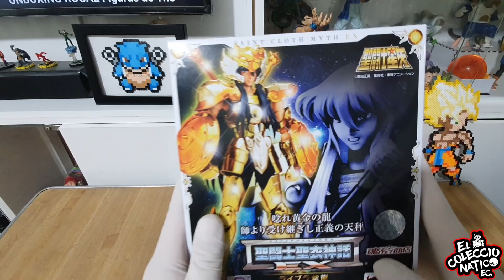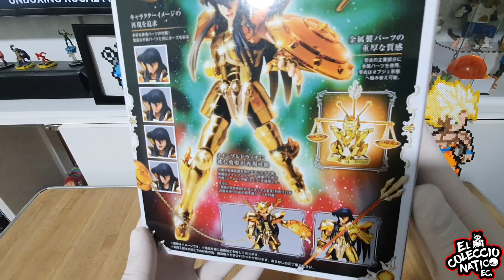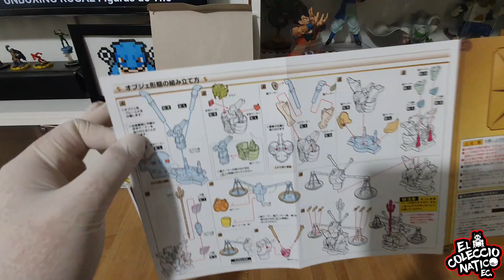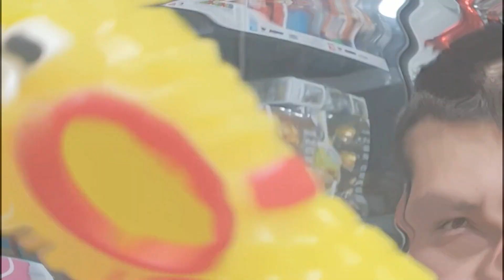UNBOXING SHIRYU DE LIBRA 2020 [Myth Cloth EX] 😱 COMO EN EL ANIME 😍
Hola coleccionaticos, en esta ocasión abrimos la espectacular figura de SHIRYU DE LIBRA... acompáñame para ver este piezonfff... no se olviden de seguirnos en nuestras redes sociales y compartir este vídeo para seguir creciendo y llevando mas sorpresas para ustedes...

MUY PRONTO MAS SORTEOS